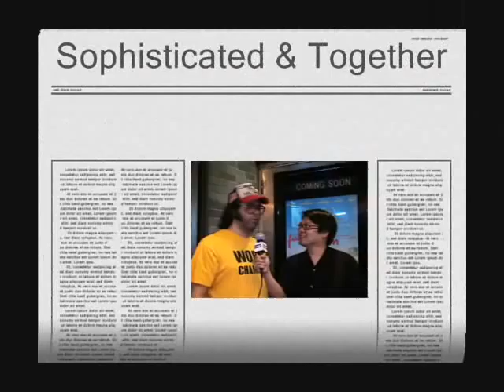Judah Friedlander of Full Grown Men with Luis Pedron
Luis Pedron of Fanclubx.com
interviews
Judah Friedlander (30 Rock) star of "Full Grown Men"

Interviewee:
Judah Friendlander

JudahFriedlander.com
Fanclubx.com
Fullgrownmenthemovie.com